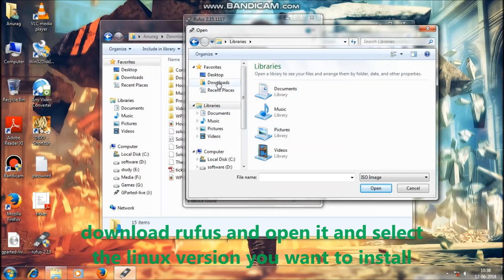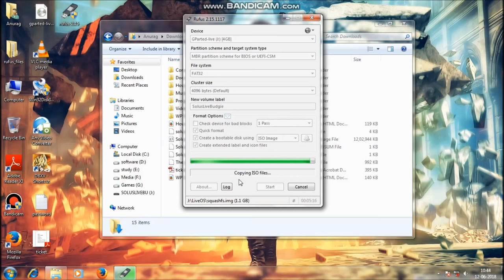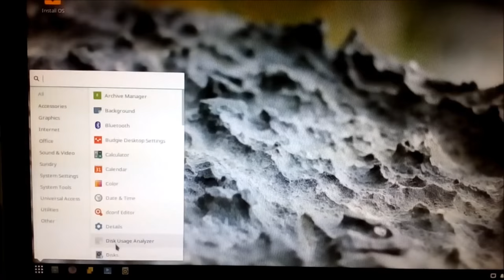run linux live on pc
basic info

Solus-3-Budgie, linux distribution run it live on your pc by USB flash drive. It is free to download as it is open source OS. So, just give it a try. :-)